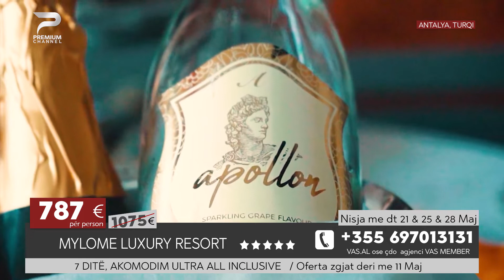Mylome Luxury Hotel & Resort | Oferta e Dites